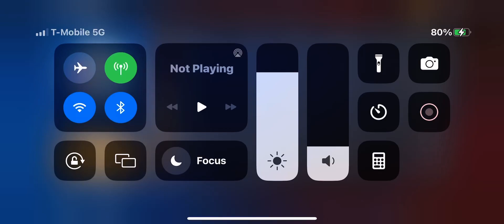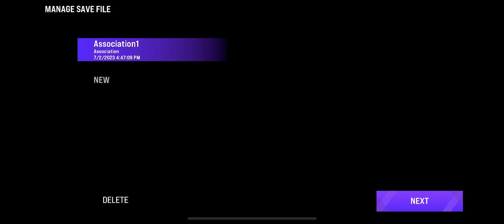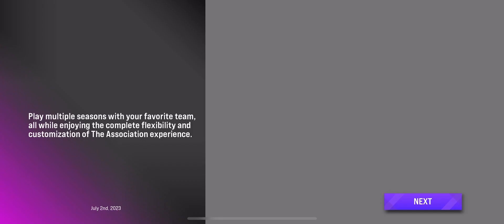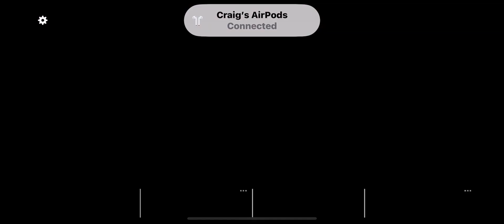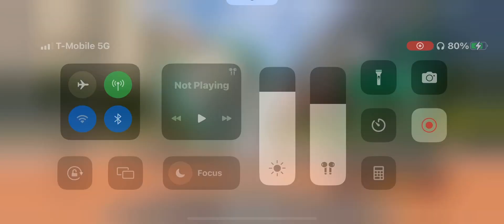NBA 2K23 Arcade Edition Part 5 VC Glitch+ Playing A Game!!